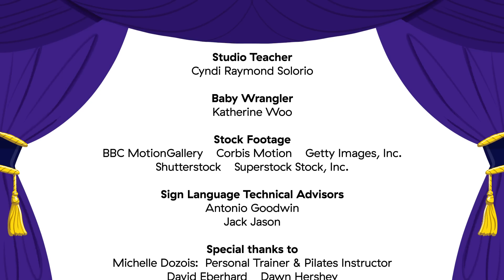My First Numbers: 4 | New Classics | Baby Einstein | Learning Show for Toddlers | Cartoons for Kids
Learn about the number 4 through rhyme, real-life footage, counting, stories, and repetition - accompanied by classical music and real-world imagery.
Baby Einstein: My First Numbers: 4
Ep. 24 of New Classics